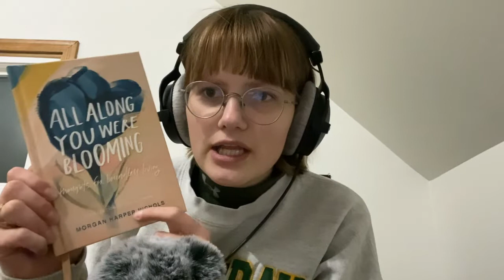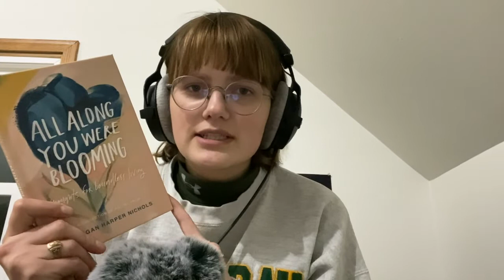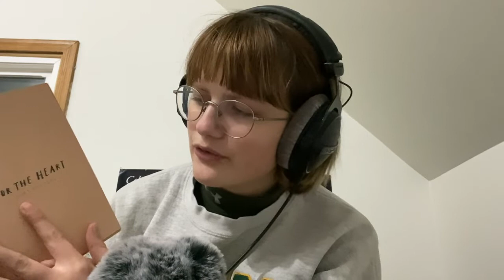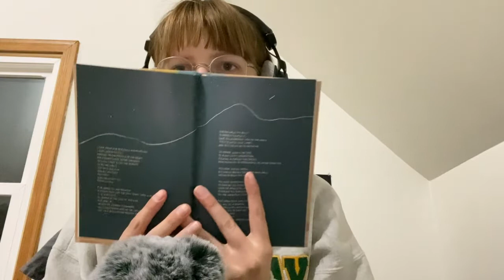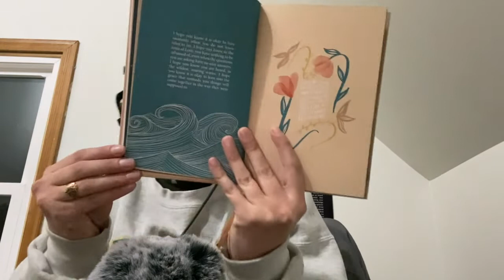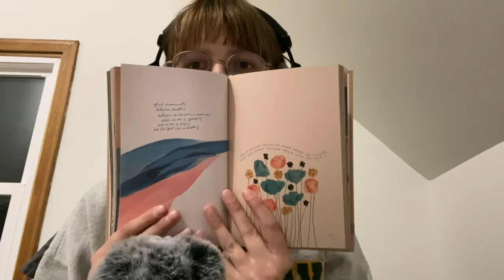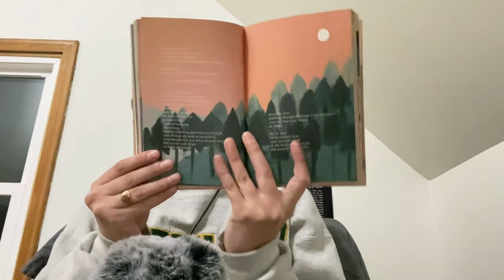ASMR "All Along You Were Blooming"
hey ya'll!! thank you for joining me today :) i HIGHLY suggest you buy this book and follow Morgan Harper Nichols on all of her socials! also download her app "Storyteller by MHN" in the app store! you will not regret it! also obviously this is not sponsored lol she just deserves all the love!!